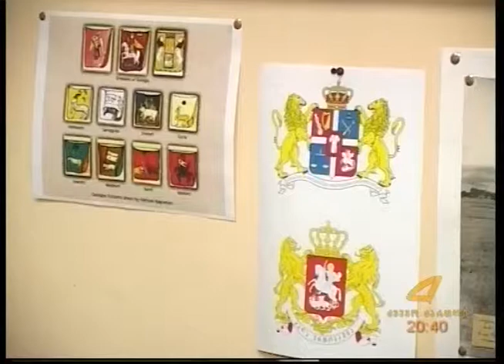საბჭოთა ოკუპაციის დღე 25-02-2016